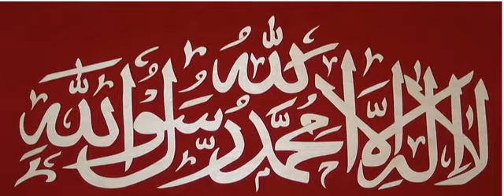Bal rakhne ke sunnat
is video me ye bataya gyaga hai  ke aaj ke nojaano ko bal kaise rakhna chaye sunnat kiya hai tarika hai shariyat kiya kahti hai iske bare me .